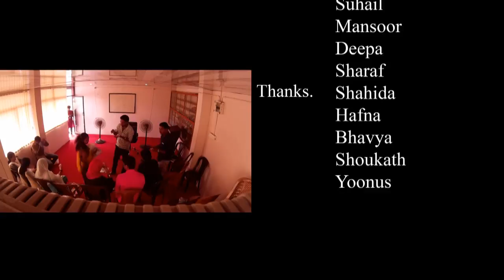A new generation birthday celebration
celebrating birthday of my future wife